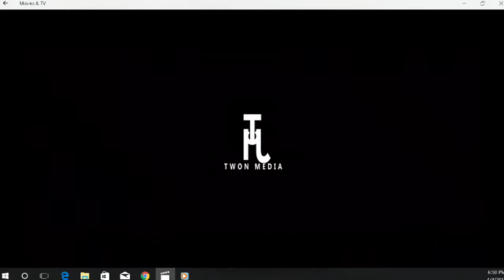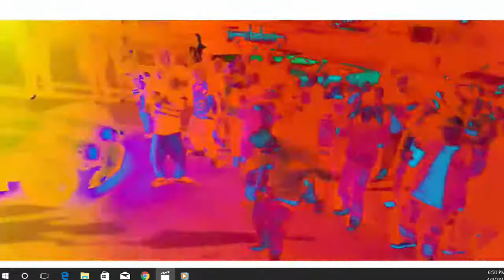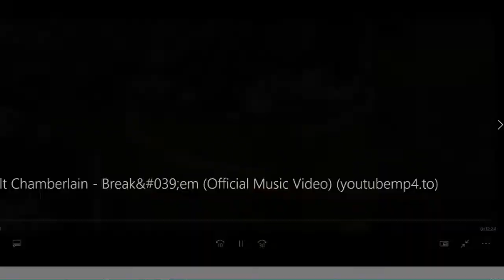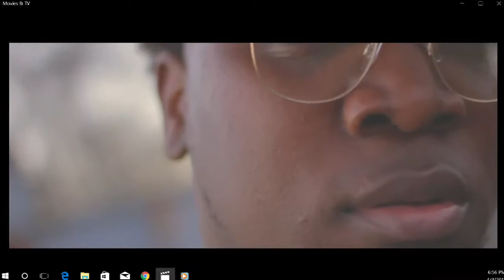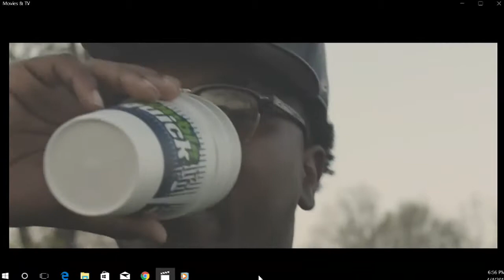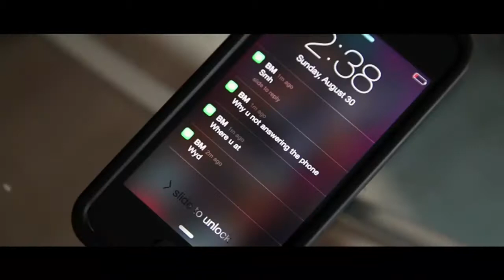SLick Talk w/Host Osker D. Co - Host itsdakid